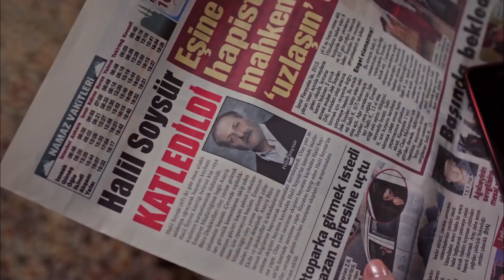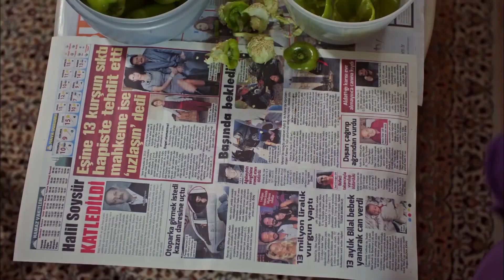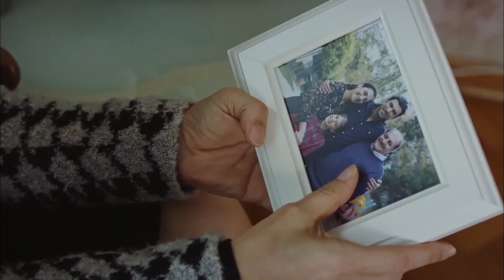Zakire No Quiere Que Daghan Se Acerque A Selvi | Hasta la Muerte 9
Zakire No Quiere Que Daghan Se Acerque A Selvi | NO FUNCIONARÁ ENTRE VOSOTROS

Aunque Dağhan Soysur (Engin Akyürek) ama mucho a Selvi, está tras la verdad.  Selvi tiene que descubrir lo que Nardan (Fahriye Evcen) le está ocultando, de lo contrario, sabe muy bien que Selvi no podrá sacarse de la cabeza la idea de que la traicionó.

 Juega un juego con la ayuda de Mehmet para lograr su objetivo. Este juego jugado por el Doctor Dağhan es extremadamente arriesgado. Además, mientras hace planes, sus enemigos no están ociosos, hacen sus propios planes. El resultado sorprenderá inmensamente a todos.